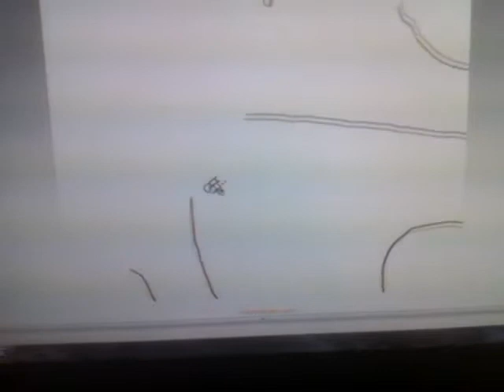Knot by parker